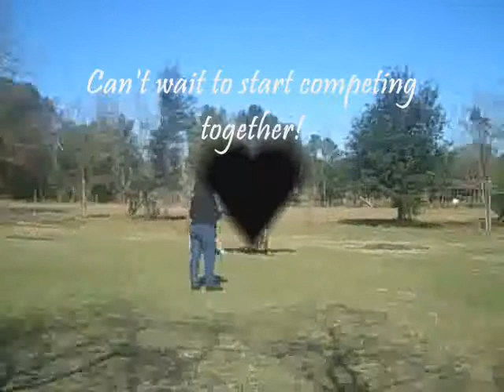Max and me Jan- Feb 4th.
Watch in high quality please!!

This is of me and my new Andalusian named Maximus Aurelius training in dressage .